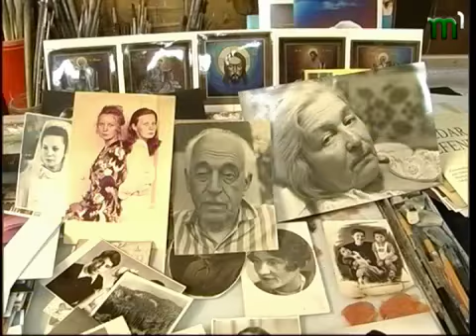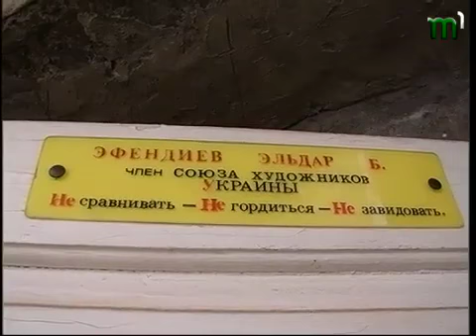Тиса-1."Мистецтво жити". Коли звучить кяманча (19.03.13)